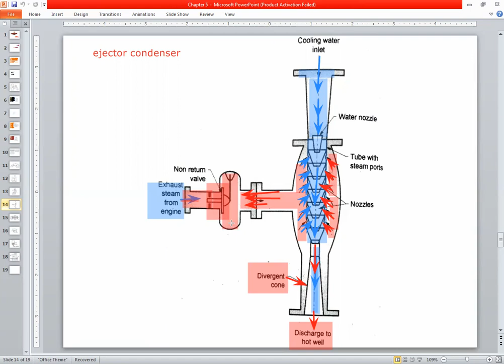AdsulPolytechnic_MECHANICAL_3I_TEN_UNIT_05_Lec_04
Steam Condensers and Cooling Towers